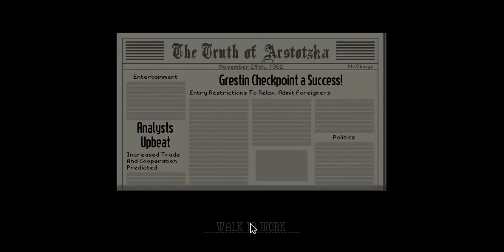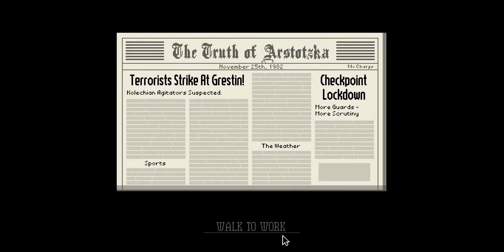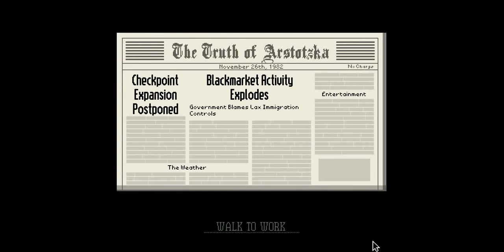boring!! | papers please #1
can we get 1 like!!